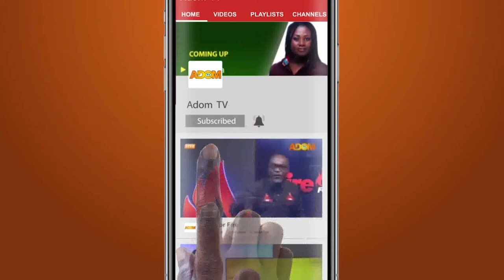One-On-One With The CEO National Service Scheme (NSS) – Sedea Etea Nie on Adom TV (23-2-22)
The NSS Brouhaha: One-On-One With The CEO National Service Scheme (NSS) – Sedea Etea Nie with Daakyehene Nana Yaw Asante on Adom TV (23-2-22)